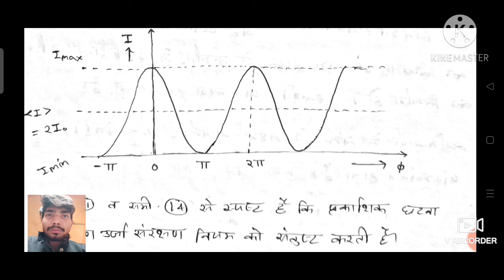Lecture-02 || interference || Optics Paper-3 || B.sc 1st year || Physics By CP sir